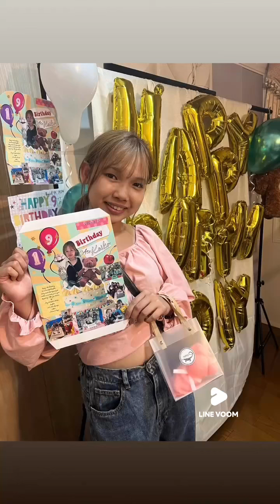How to create DIY Birthday Decoration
Birthday Decoration Surprise